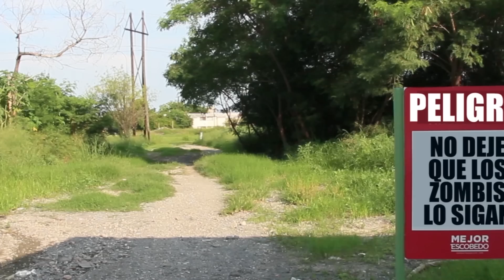Legendario Juez Z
El Legendario Juez Z empezó a casarme con sus flechas eléctricas por el Halloween